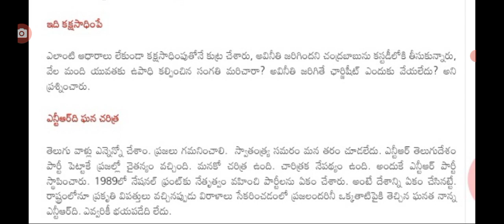ఏపీలో టీడీపీ యంత్రాంగానికి బాలకృష్ణ సంచలన వ్యాఖ్యలు mla bhallayya press meet on chandra Babu Naidu.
hello everyone today update is AP TDP leader MLA bhalayya press meet .@malupdates